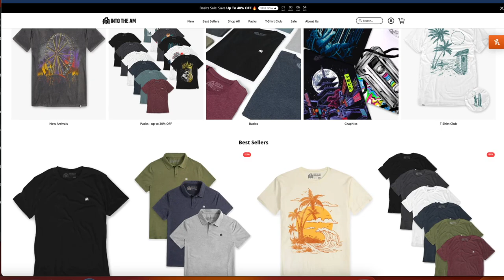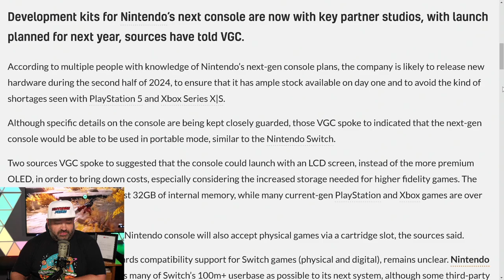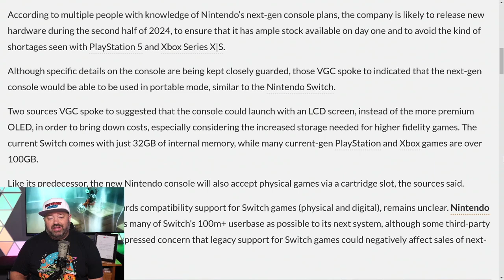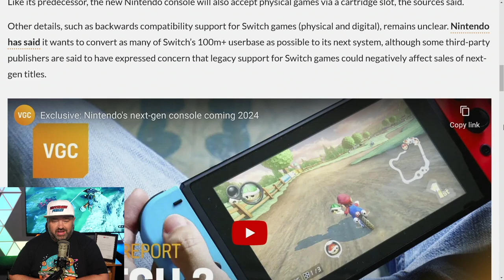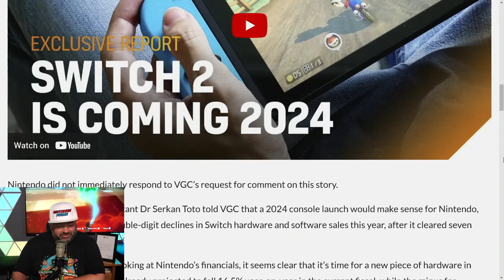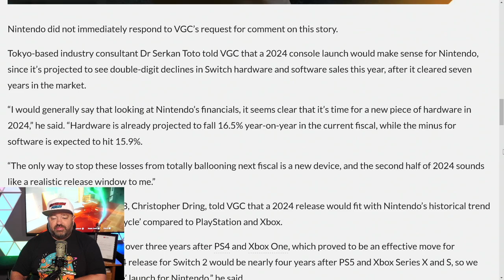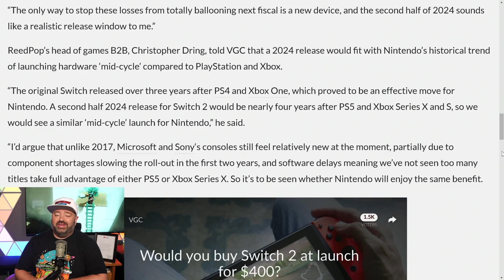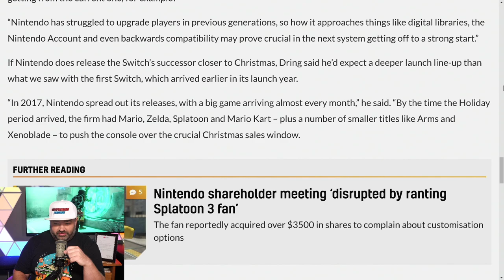The First Details on Nintendo Switch 2 REVEALED!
Nintendo Switch 2 details are finally rolling in. So let's talk about them!

Thank you everyone for your continued support!
Sources:
00:00 - Sponsor
00:41 - Intro
01:46 - Dev Kits + Release Timing
03:28 - Switch 2 Will... Be a Hybrid After all
04:03 - Screen & Storage Information
06:10 - Physical Games are BACK!
06:44 - 3rd Party Publishers DON'T Want Backwards Compatibility!
08:14 - Analyst Weighs In
10:29 - Concern for Converting Userbase from Switch
11:25 - Thoughts